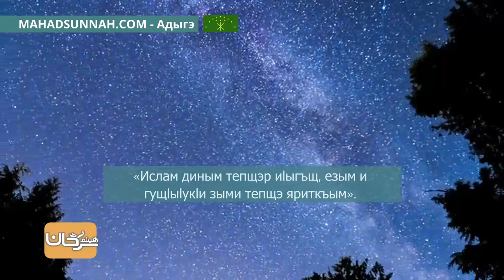26—Бегъымбар лъапIэм ﷺ жиIащ الإِسْلَامُ يَعلُو وَلَا يُعْلَى